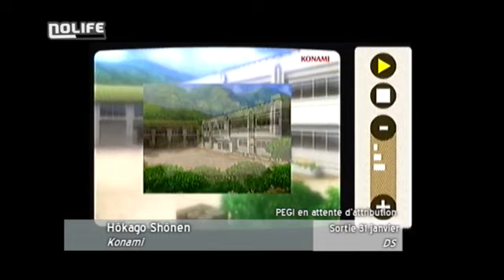Hōkago Shōnen (preview DS - 101% - Nolife 2007)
Preview du jeu Hōkago Shōnen sur DS, sur la chaîne Nolife (émission 101% - 2007).

Nolife est une chaîne de télévision thématique française, diffusée du 1er juin 2007 au 30 avril 2018 sur ADSL et sur le câble.